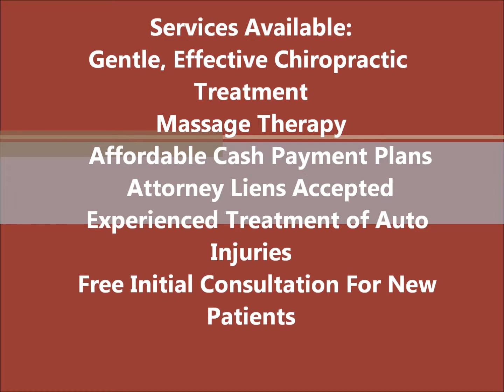Orange Chiropractic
Orange Chiropractor providing chiropractic treatment for North Orange County residents.